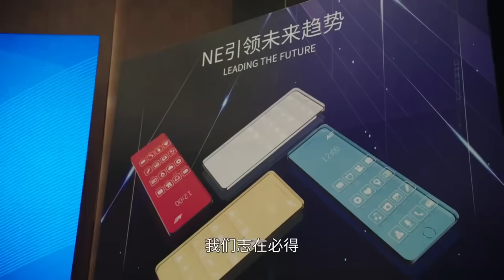EngSub《總裁在上》▶EP 04💋女主出席初戀的婚禮⋯總裁幫她出盡風頭👩‍❤️‍💋‍👨我的男人是個偏執狂🕶️｜💓超萌美少女與腹黑總裁的同居故事💒【FULL】翁虹 /王鶴潤 /佟夢實 /邱心志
📺《總裁在上》Cinderella with Bossy Lover GMT+8 二集連播）

💬劇情簡介：
　　處在人生低谷的漫畫家時小念結識了NE集團總裁宮歐。宮歐意在調查自己失踪哥哥宮域的下落，認定時小念就是宮域失踪前與他合照的女人。時小念一頭霧水，宮歐又篤定偏執，強迫她給出答案。時小念為自證清白，在半脅迫半妥協之下開始了跟宮歐同一屋簷下的生活。朝夕相處中，兩人逐漸走進對方的內心，就在雙方逐漸釋懷過去的傷痛靠近彼此時，二人的戀情卻遭到多方阻力，同時也面臨當年宮域失踪真相、NE集團權利爭奪、宮歐常年的偏執症等種種考驗。時小念知道，為了宮歐，最好的選擇就是暫時分開。不管最後結局如何，與宮歐相處的時光裡，她收穫了最美好的回憶，她懷著期待有一天會再次相遇。
🌟主演：翁虹 /王鶴潤 /佟夢實 /邱心志
#️⃣集數：40集

🌟 更多熱播偶像劇集：
📺💓趙露思《天雷一部之春花秋月》▶【CLIP】 💑🏼我的哥哥是魔頭
📺💓趙露思《三千鴉殺》▶【CLIP】 ⚔️奇幻愛情仙俠劇-雲川夫婦十世情緣